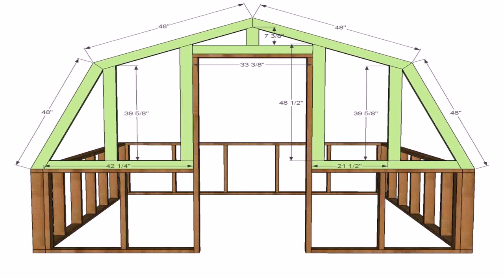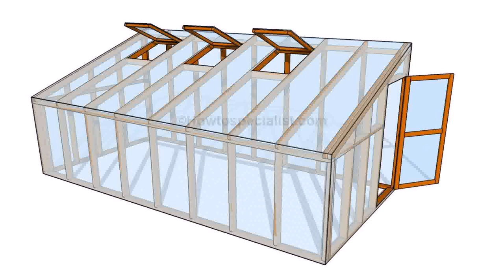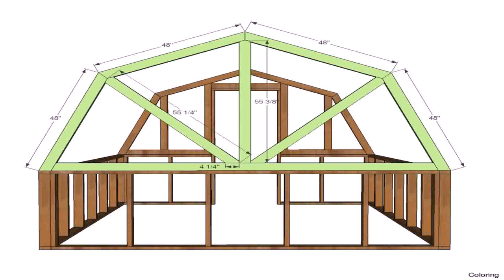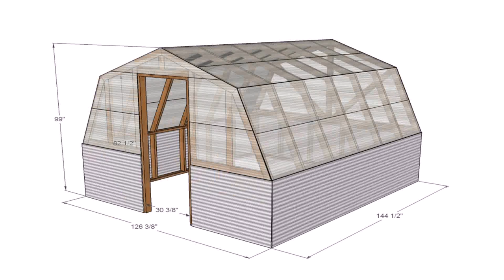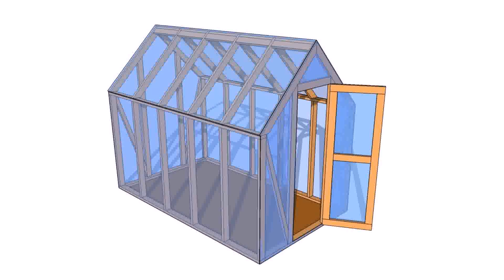Diy Greenhouse Design Australia - DaddyGif.com (see description)